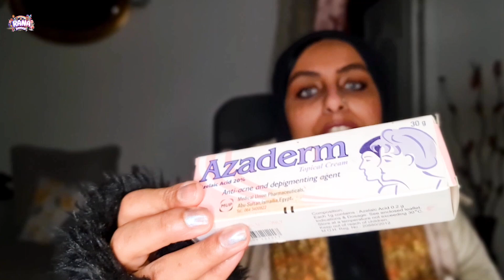سر بياض ياسمين عز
ياسمين عز وسر بياض ياسمين عز وجمال بشرتها . ياسمين عز قبل وبعد عمليات التجميل اختلف شكلها .روتين ياسمين عز للعناية بالبشرة وكان شكلها ايه قبل عمليات التجميل .حقن الجلوتاثيون للتفتيح

شراء من جوميا لاي منتج تحدثت عنه ماعليك الا الدخول للموقع من خلال اللينك

اهلا وسهلا بكم👋بنقدم في القناة ريفيوز عن منتجات للعناية بالبشرة والشعر والجسم👱 💇🏻‍♀️💇🏻‍♀️وكل مايخص السكين كير💆🏻‍♂️💅🏼ولكل حد بيدور علي معلومات عن منتج معين 👩🏻‍💻👩🏻‍💻عاوز يشتريه بس ميعرفش عنه حاجه 🤦🏻هيلاقيه هنا معايا في ريفيو اون👩‍🦰 بقدم لكم كمان نصائح يومية لاستفادة منها في تعاملاتنا اليومية من اتيكيت وحكايات واقعية

WELCOME everyone,,welcome to skincare with Rana  Dawood
,I'm passionate about teaching you how to perfect your skincare routine
We offer daily tips to use in our etiquette dealings,,.Sheds light on beautiful places in my country EGYPT🇾🇪🇾🇪

🌸🌸RANA DAWOOD🌸🌸